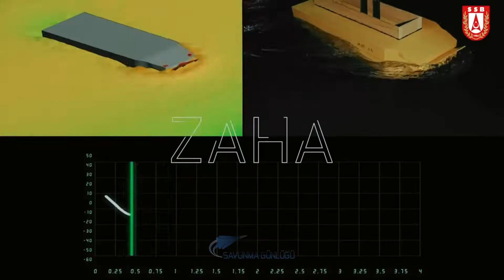FNSS ZAHA Milli Sistemler 3. Sezon 2. Bölüm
Video Tasarım Kurgu : Aykut Baş